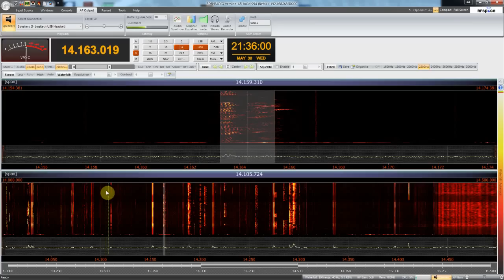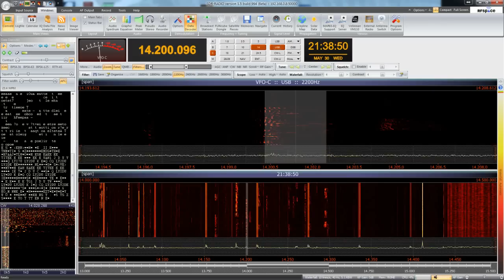First Test Afedri SDR and SDR-Console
Very first test made whit SDR Afedri and SDR-Console .Amazing SDR receiver whit 1333 Khz of range via network ! And all only for a little price ! Thanks to ALEX for great support.